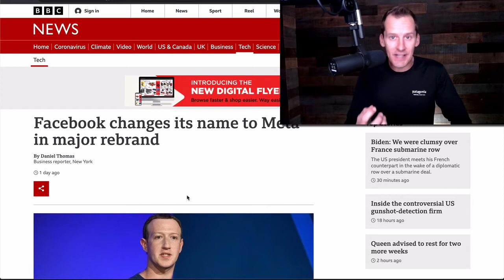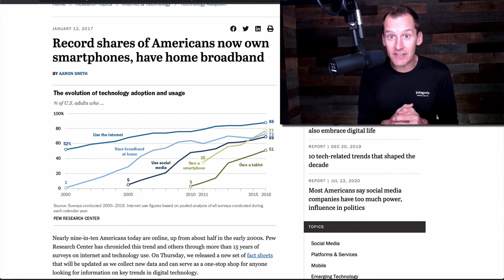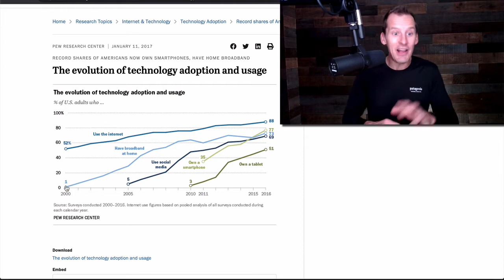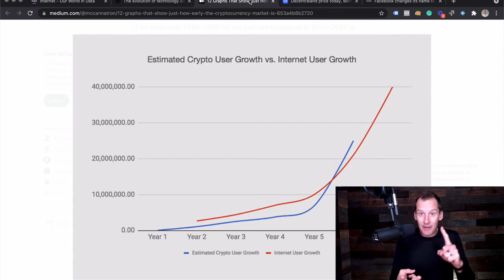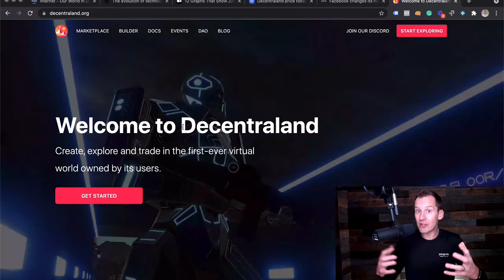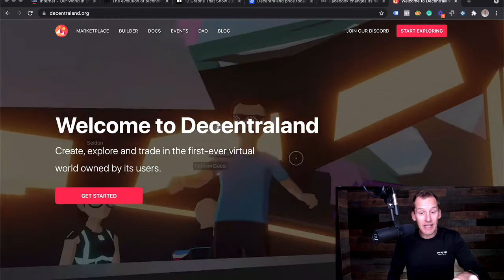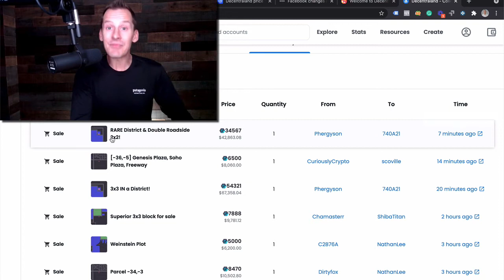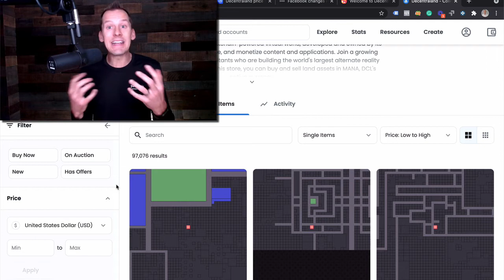What The Facebook Name Change To Meta Means For Your Business!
Facebook's main company name has changed to Meta.  This is a massive shift in their focus from social media to Virtual Reality and Artificial Intelligence.

In this video we discuss the massive changes coming for your business and how to use them to grow your mortgage business right now.